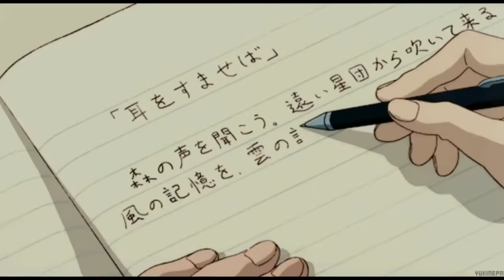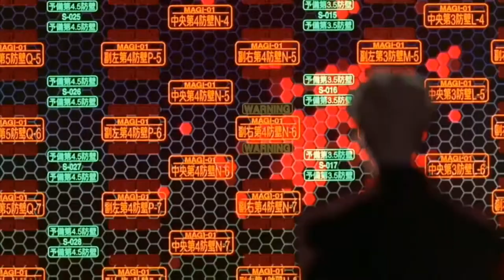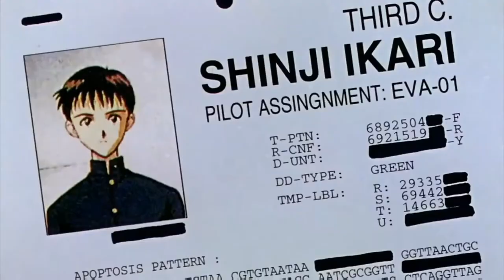Sarah 愛 By Rhodes Rodosu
Follow Rhodes Rodosu